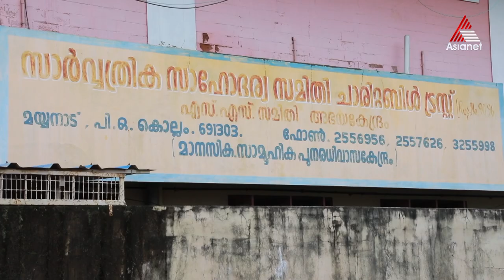ഫ്രാൻസിസ് സേവ്യർ എന്ന മനുഷ്യസ്നേഹിയെ പരിചയപ്പെടാം.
Padheyam || Telecasting on 2019 August 29,30 Thu & Fri 6:45 AM || Asianet